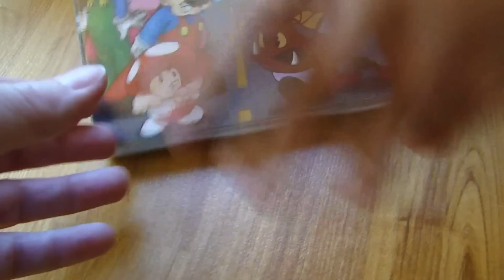Mario Bros. Super Show ! Showdown in Brooklyn DVD by Spiderman Jerry